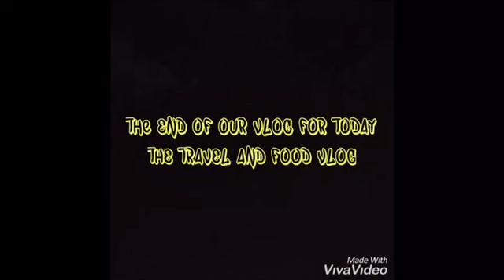Travel and Food Vlog!!!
The beauty of Arayat